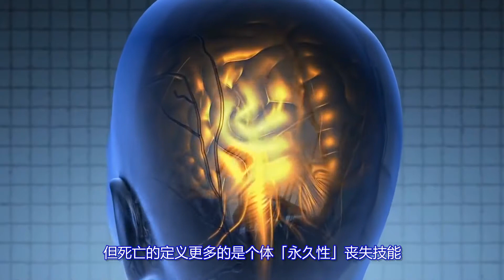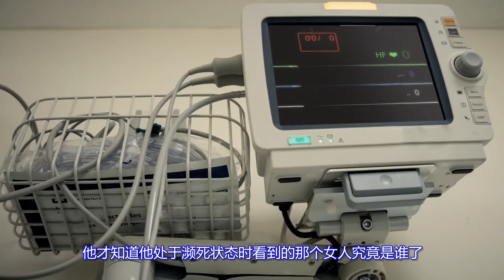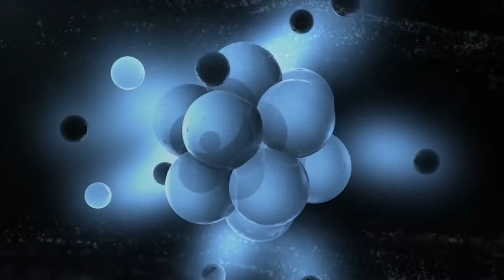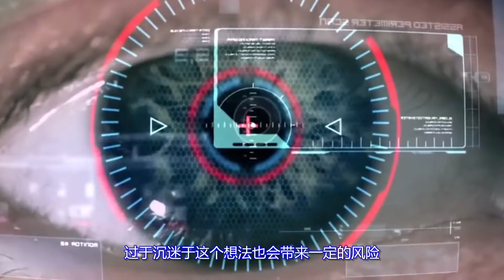人死後的世界是什麼樣子的？科學在未來能夠證明來世嗎？| 「閒人阿跳」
當人類死亡的時候
隨著心臟跳動的停止
血液流動和呼吸會跟著停止
最終大腦活動也會停止
從臨床的角度來看
這一刻被認為是生與死的分界線
但是 從哲學的角度來看的話
是否能複活被認為是哲學層面的生死分界線
直到大約半個世紀以前
兩者之間並沒有太大的區別
然而 隨著心肺復蘇術的出現
那些心臟停止跳動、臨床上已經死亡的人
就有可能甦醒過來
這徹底改變了醫學領域
但也動搖了死亡本身的意義
另外 據說死亡之後會進入到另一個世界
真的是這樣的嗎

    👀👀 👀 👀 👀往期有趣的內容  👇 👇 👇 👇 👇

   比宇宙還要少！人類只掌握了5%的信息？那些隱藏在深海中的的奧秘| 「閒人阿跳」

   只知道羅斯威爾事件？盤點全球鮮為人知的不明飛行物墜落事件| 「閒人阿跳」

   人類在近代尋找外星人中付出了哪些努力？分享十項研究與試驗| 「閒人阿跳」

   地球上有哪些不可思議的奧秘和奇蹟？這13個例子必有你沒聽過的！| 「閒人阿跳」

   終於找到了實現“傳送”的空間機制了？時空旅行真的能成為現實嗎？| 「閒人阿跳」

   地球還有哪些不為人知的神秘區域？盤點人類未曾涉足的10個地方| 「閒人阿跳」

   為什麼人類近50多年沒有登月，阿波羅20號在月球背面看到了什麼？| 「閒人阿跳」

   人造衛星到底有多重要？它一旦消失會對人類造成哪些重要影響？| 「閒人阿跳」

   英國倫敦千禧橋為何會晃動？是質量問題嗎？解析自然界同步現象| 「閒人阿跳」

   兩個國家的邊界線可以有多複雜？來看看印度和孟加拉的瘋狂邊界線 | 「閒人阿跳」

   英國政府掩蓋了30年的神秘UFO事件，竟然還留下了一串神秘的代碼 | 「閒人阿跳」

  什麼是平行世界？它存在嗎？五個神奇事件能否證明平行世界的存在 | 「閒人阿跳」

  外星人來過地球嗎？五個有關UFO的事件證明外星人已到訪地球 | 「閒人阿跳」

  印度男孩最新預言又來了：印度此次疫情還只是開始，九月更恐怖？ | 「閒人阿跳」

  印度疫情席捲全國，首富攜百億美元逃離，倫敦買公園開啟度假模式 | 「閒人阿跳」

  人間煉獄！印度疫情全面失控，感染人數火箭上升，富豪明星全跑了 | 「閒人阿跳」

  一個視頻看懂蘇伊士運河大堵船，“長賜”號是如何影響全球經濟的？ | 「閒人阿跳」

南極到底有多少未解之謎？盤點那些顛覆你認知的十大神奇發現   | 「閒人阿跳」

   古埃及法老陵墓中出土的黃金面具，竟然價值10兆億美金？致使多人離奇   死亡的法老詛咒到底是真的嗎？| 「閒人阿跳」

   中國文物竟大量藏於歐美博物館？告訴你一個你不知道的敦煌往事| 「閒人阿跳」

「追尋過往，憧憬未來，了解地球，探索宇宙」

「每天都要知道的多一點~」